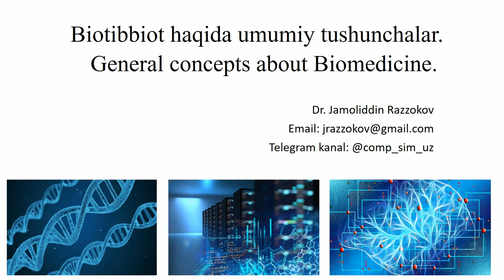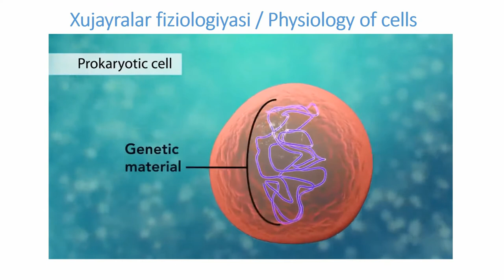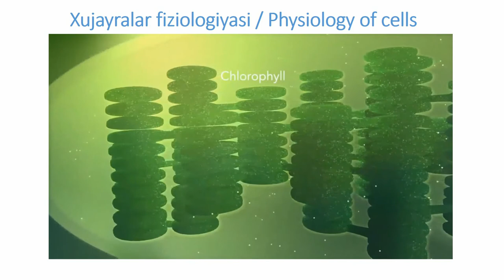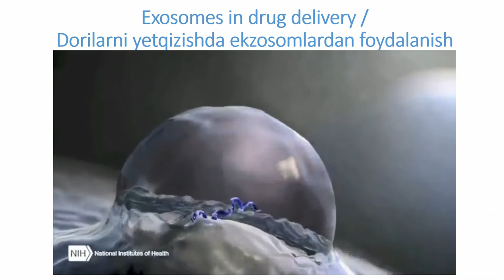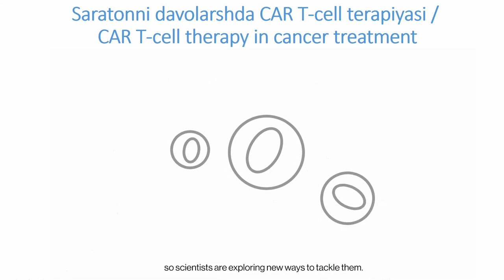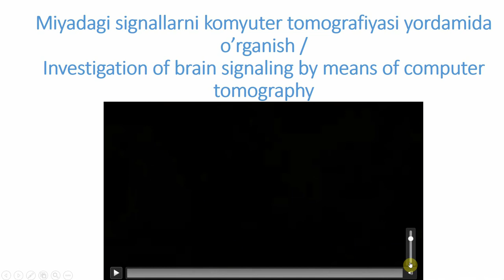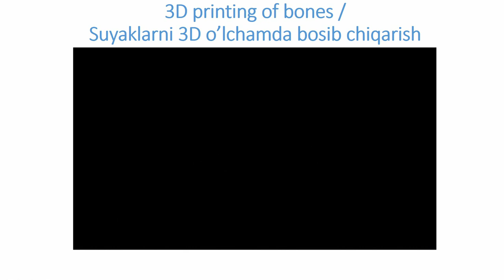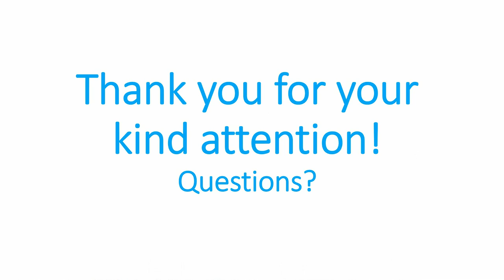Biotibbiyot haqida umumiy tushunchalar / General concepts about biomedicine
Biotibbiyotga qiziqqanlar uchun qisqa ma'lumotlar.